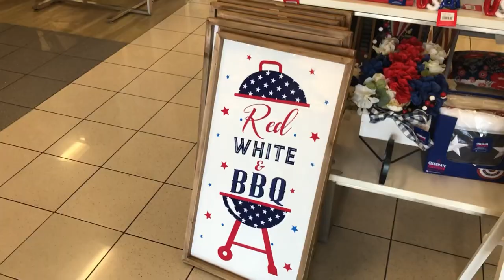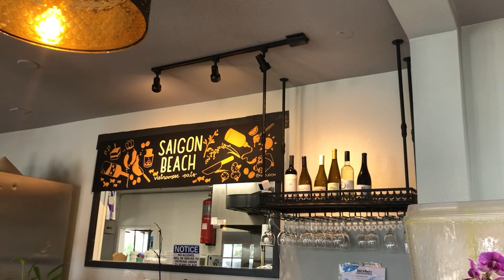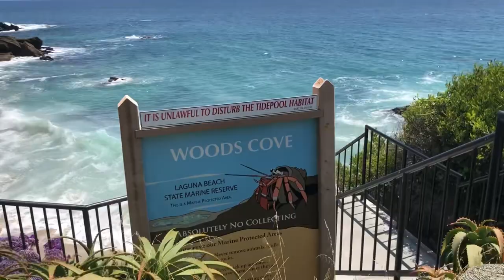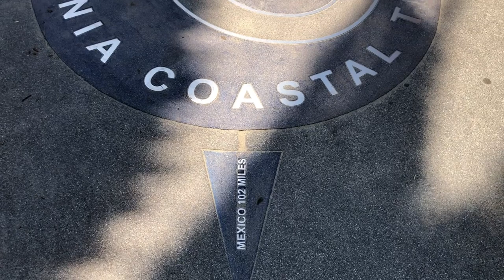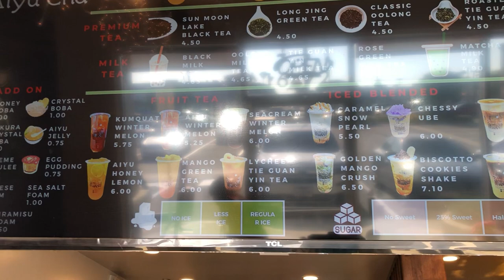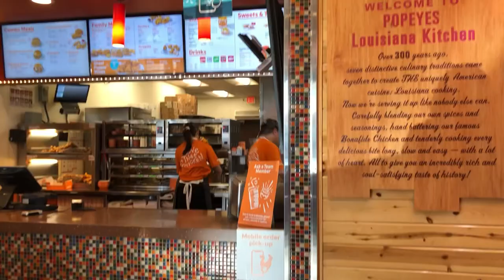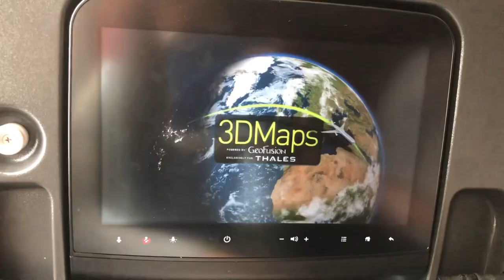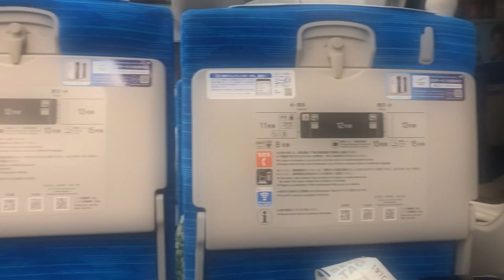My Last Few Days in California Before Returning to Japan Vlog / Relaxing Summer / Beach / Shopping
Konnichiwa~ Hi everyone! 🥰

I hope everyone is having an awesome summer! 🏝️⛱️

This video shows the last few days of my California visit before I have to return to Japan! 🇯🇵

I will miss my family and friends so much but I am also happy to be back in Japan! 🥹

Time Stamps: 🏖️☀️
00:06  Vietnamese Banh Cuon & Spring rolls
02:01  Shopping Spree
03:35  Lunch at Saigon Beach
04:38  Laguna Beach Scenery
07:59  Tidepools
08:55 Playing at the Beach
10:59 Boba at Aiyu Cha
12:35  Popeyes Fried Chicken
13:05  Going back to Japan

Recommended Videos:
「Ep. 14」California Girl Living in Japan / Cooking Simple Ramen and Udon / What I do on Weekdays(M-F)
「Ep. 7」Last Week of Work / How to Make Fried Chicken, Spam Musubi, etc / What I Eat in a Week

About lolo’s Vlog:
My nickname is lolo (LoLo, ろろ) I’m just a California girl living in Japan
I’d like to share my everyday experiences with you! =)
🍴cooking
🪴houseplants
🏡new house
🛍️shopping
✈️traveling
🧼cleaning, etc

Thank you for visiting & I hope you enjoy my videos!

NOTE: When watching the video, please turn on subtitles. I used an automatic translation program, so I apologize if there are any mistakes.

Credits:
Musician: EnjoyMusic
Musician: @iksonmusic